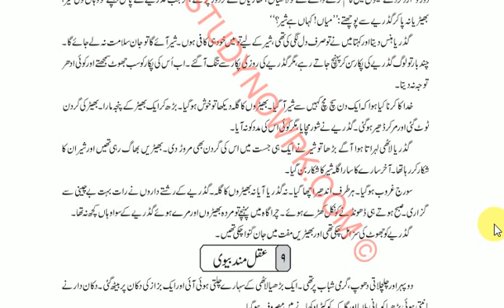URDU WEEK 9 LECTURE 4 CLASS 9TH